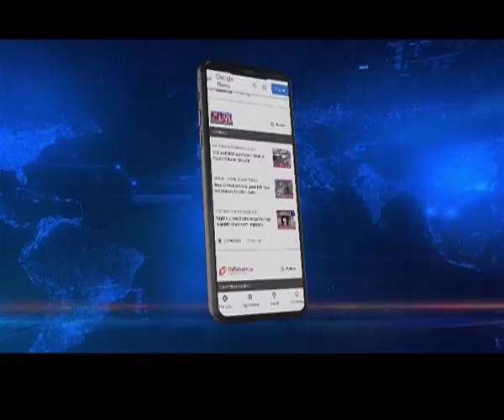NDA Presidential candidate Draupadi Murmu visits Mizoram for Presidential Elections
Northeastlive | NDA Presidential candidate Draupadi Murmu visits Mizoram for Presidential Elections

NDA Presidential candidate Draupadi Murmu arrived in Mizoram today. Murmu arrived at the Lengpui Airport earlier today where she was received by Mizoram CM Zoramthanga. Murmu also attended a programme at the Aijal Club where she addressed the Mizoram cabinet ministers and MLAs.